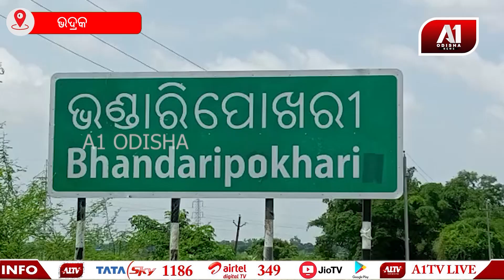ସରପଞ୍ଚ ହେବ ତ ଏମିତି | A1 ODISHA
Odisha News | Odia News | Odisha ଭଣ୍ଡାରୀ ପୋଖରୀ ବ୍ଲକ,ସରସଦା ପଂଚୟତ ର ଯୁବ ସରପଞ୍ଚ ରମେଶ ଚନ୍ଦ୍ର ଜେନା,ବୟସ 27, ନୂଆ ରାଜନୀତିକୁ ଆସିଥିବା ଓ ଏକ ଗରିବ ପରିବାରର ହୋଇ ଥିବାରୁ